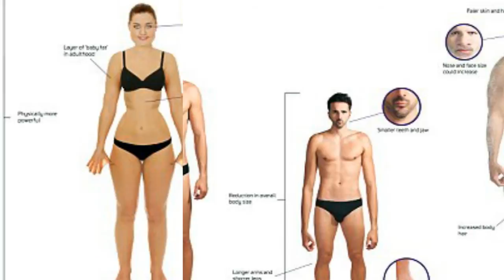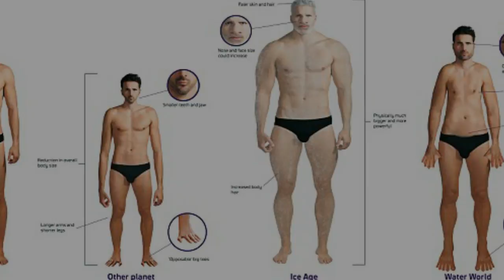Humans may evolve bizarre features such as webbed feet and eyes like cats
Webbed feet, cat's eyes and gills: Features are just some that humans could evolve to have to deal with a 'water world' due to global warming